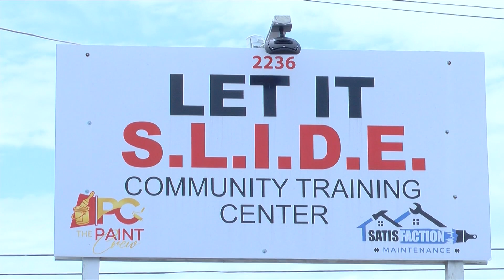Local program hosts carpentry class for teenagers in North Baton Rouge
BATON ROUGE, La. (BRPROUD) – Many groups in Baton Rouge are committed to reducing crime rates this summer. One organization is doing that by giving kids the tools they need to be successful.

Let It Slide, an organization committed to stopping violence, is exposing kids to a new skill set this summer by taking their minds off the streets and into the workshop.

“A lot of people, you know, they go to school for things, but they don’t have the hands-on. They don’t know what they need to know. So I was like, man, if we could teach it,” said Tim Morgan, President of Let it Slide. “It’s so many jobs inside of carpentry that you could pull out one particular thing and make a living off of.”